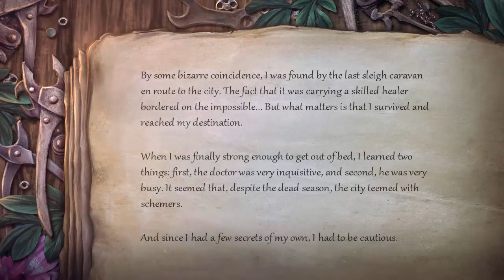Solstice Pt. 4, Perspective | ChrisTenarium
I wonder whether no choice having a right answer is something deliberately designed that way or whether I'm just being a moron, it's awesome either way.